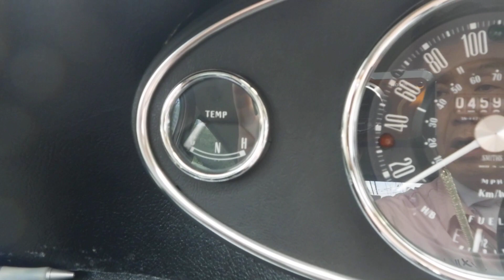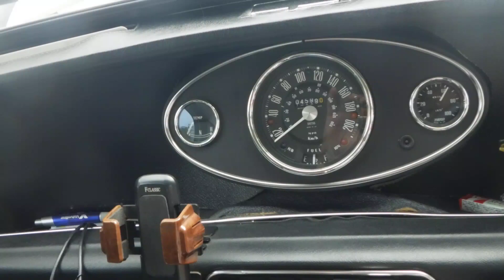始動不良だったMINIのIGコイル交換後の始動のようす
ローバーMINI　65Dのデスビ+イグナイター　（キャブクーパー時代の純正品ではなくアフターマーケット品のデスビ）　1次側抵抗3Ωのコイルから1Ωに変更したら始動性改善した

クラシックMINI専門店　キャメルオート